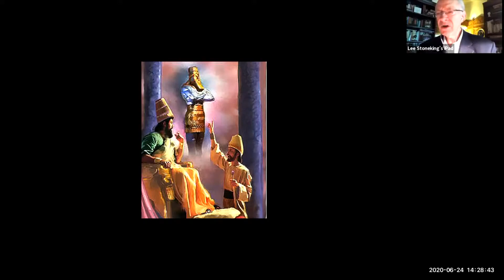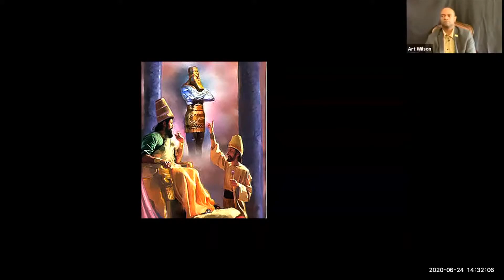"A Devotion with Prophet Stoneking" June 24, 2020